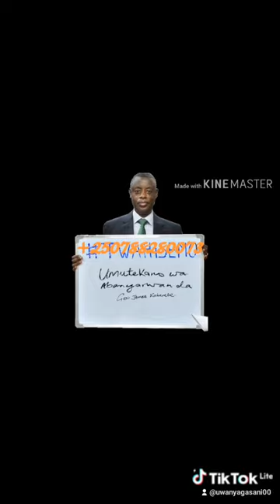Pfura y'urwanda by MUGISHA Joseph (official video)